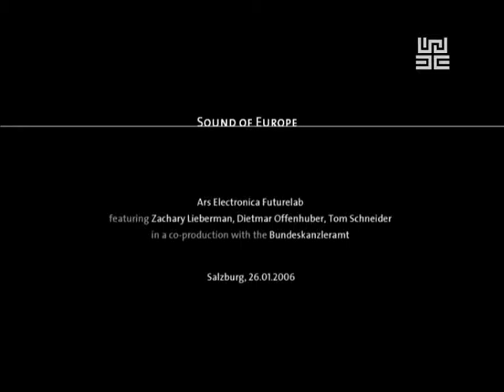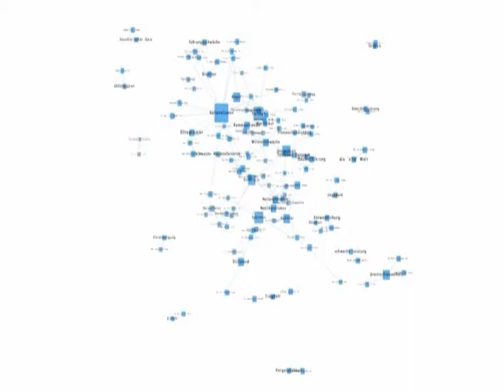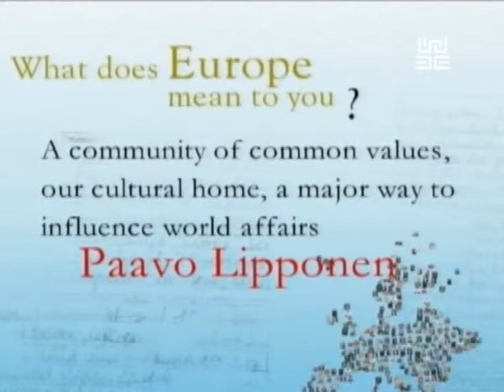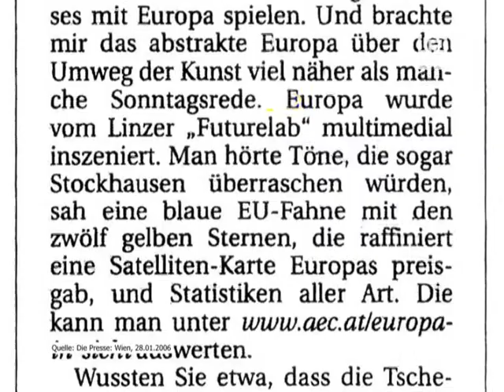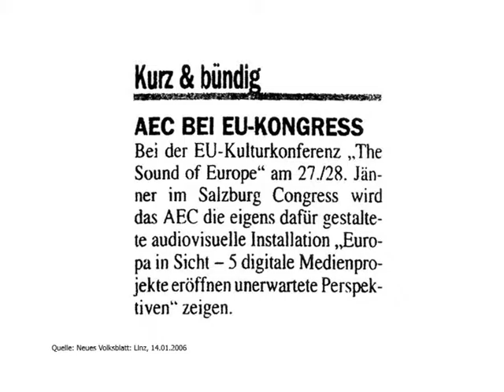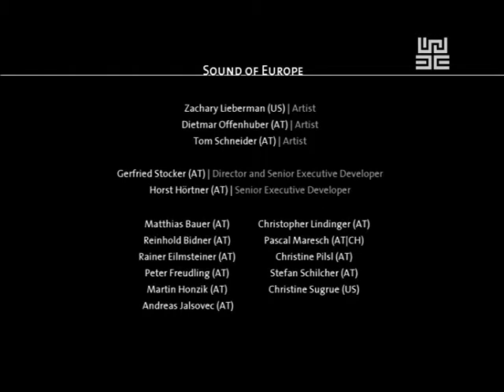Ars Electronica Futurelab: Sound of Europe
„The Sound of Europe geht neue Wege in der multimedialen Inszenierung des Events. Mit Hilfe modernster Kommunikations- und Präsentationsmethoden werden Themen strukturiert und präsent gehalten. Gegenüber traditionellen, frontalen Vortragssituationen erfolgt eine weitaus intensivere Einbindung des Publikums  spannende Diskussionen werden gefördert. Eine neue Qualität von Konferenz und Debatte ist die Folge.

Die EU-Konferenz „The Sound of Europe bringt Persönlichkeiten aus Politik, Diplomatie, Kunst, Kultur, Wissenschaft, Medien und Wirtschaft am 27. und 28. Januar 2006 nach Salzburg, wo vor 250 Jahren Wolfgang Amadeus Mozart geboren wurde. Ziel der Veranstaltung ist eine breite Debatte über die Bedeutung und Rolle Europas, über die Spannungen innerhalb der Europäischen Union und über konkrete Lösungsmöglichkeiten. Insbesondere wird die Rolle von Kunst und Kultur in der Bewältigung dieser Fragen diskutiert. „The Sound of Europe gilt als Auftakt-Veranstaltung der österreichischen EU-Ratspräsidentschaft im ersten Halbjahr 2006.

Die mediale Gestaltung des Ars Electronica Futurelab reagiert auf den Verlauf der Konferenz, greift jedoch nie interpretierend in die Diskussionen ein, sondern unterstützt diese mit Zusammenfassungen und analytischen Visualisierungen.

Mehrere medienkünstlerische Interventionen kontrastieren die Panels und ergänzen die Diskurse auf inspirierende Weise. Die gesamte Konferenz erhält so eine visuelle wie musikalische Identität, die sich nicht bloß dekorativ auf Themen und Inhalte bezieht, sondern daraus ableitet.

Zusammenschnitt: Ramsy Gsenger